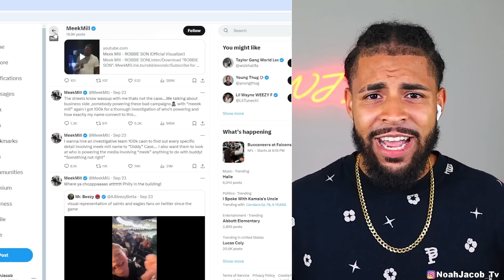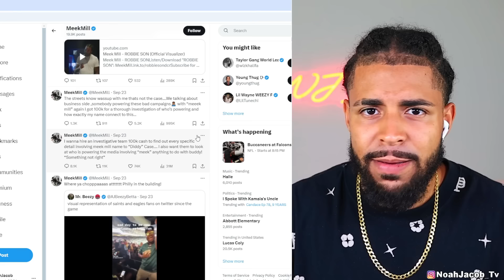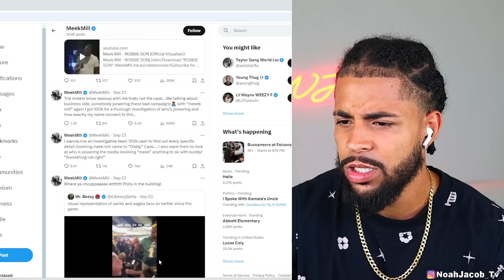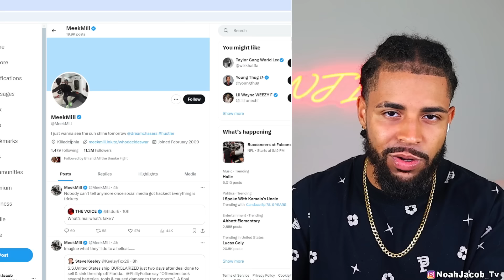Meek Mill SPEAKS OUT About Diddy's Parties On Social Media!